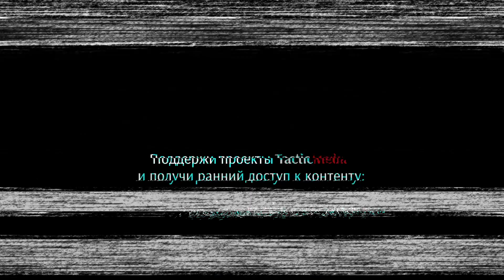Фёдор Лисицын и Алексей Исаев. Бои в Манчжурии. Анонс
Фёдор Лисицын и Алексей Исаев. Бои в Манчжурии. Часть 1